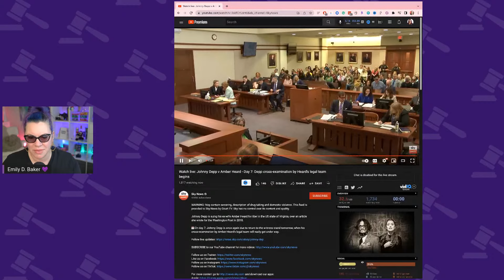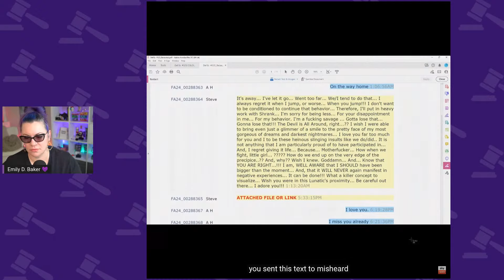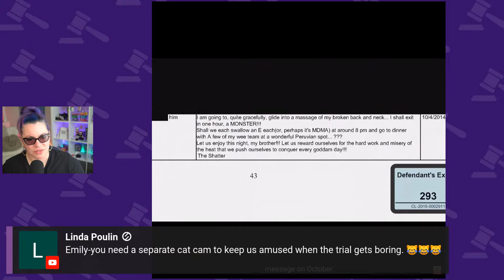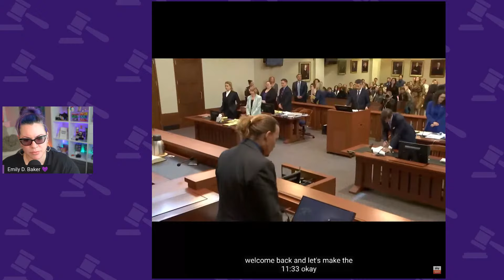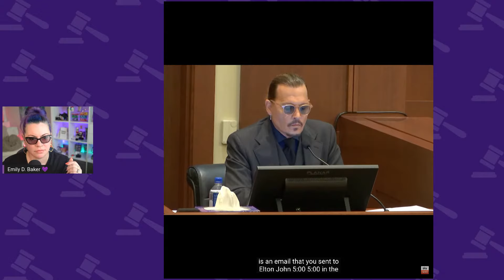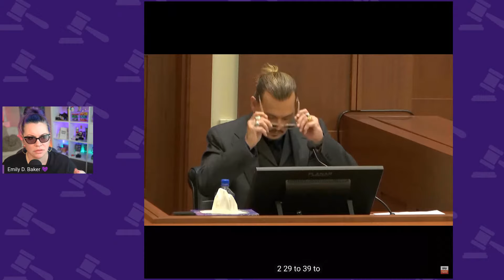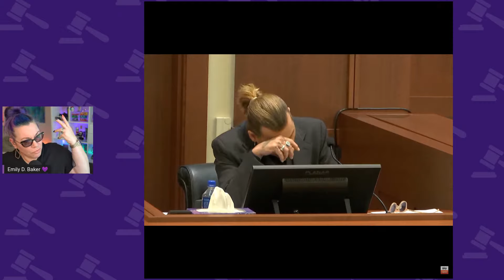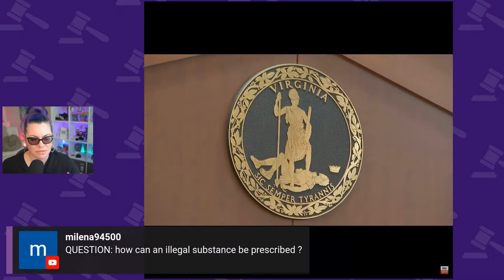Depp v. Heard Trial Day 7 Morning - Johnny Depp Cross-Examination Begins.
You know it's going to be a lot today.

The Docket
0:00 Welcome
5:30 Depp Cross-Examination
18:00 Disclaimer Bad Texts Messages
1:18:44 Court Break & Q&A
1:38:30 Depp Cross-Examination - CONTINUED
1:53:57 Audio Recording
3:04:09 Q&A TIME

QUICK CONTENT?